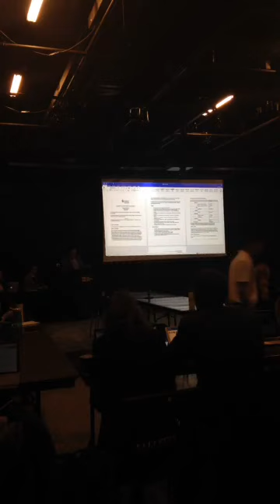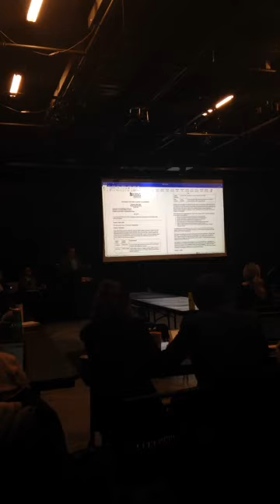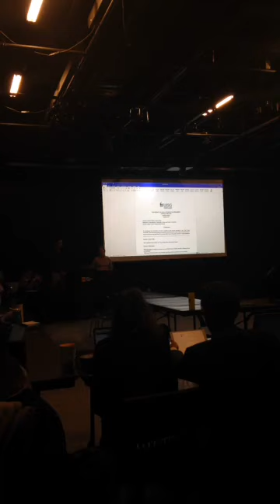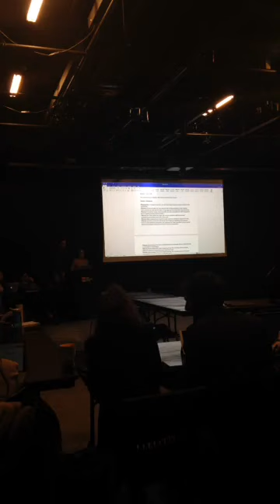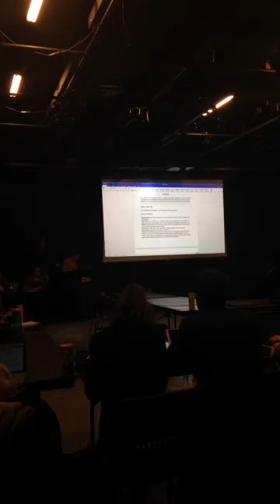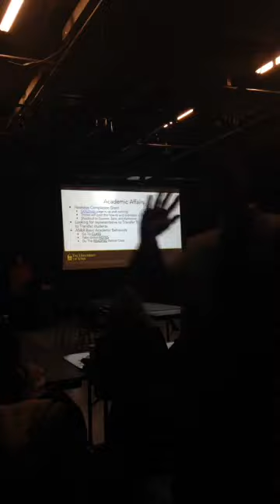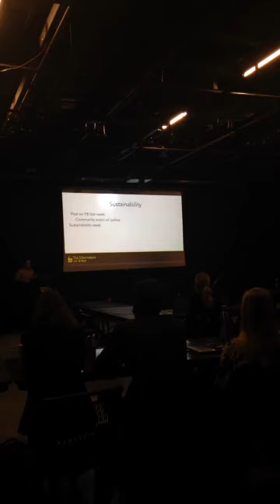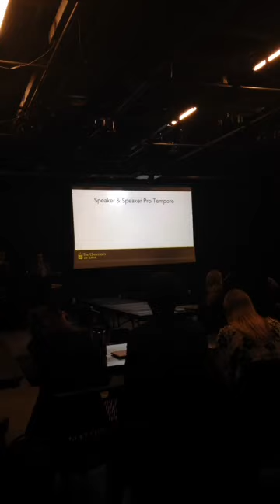UISG Senate Meeting: 2/26/2019